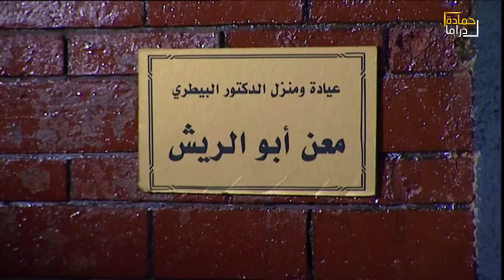لمعلم عنده يروح شاب ولا يروح نعامه ونزله بالشباب وراحو فيها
مسلسل مرايا يوضح كل ما يجرى في الحياة الواقعيةوالشفاشية الغامضة في الوطن العربي بطريقة كوميدية 🎭
نقدم لكم مسلسل مرايا عشنا وشفنا بدقة عالية (HD) بطولة الفنان ياسر العظمة ☠️